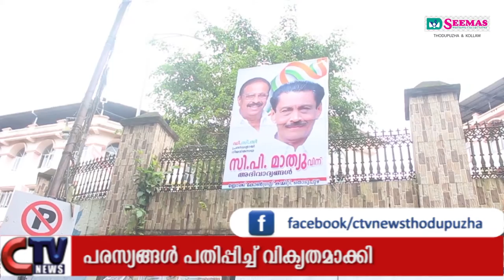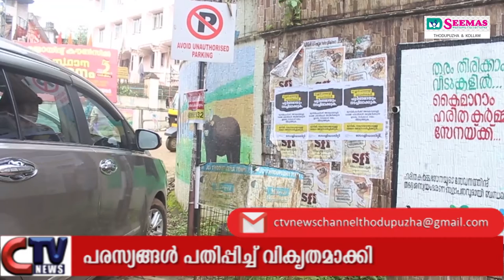തൊടുപുഴ മിനി സിവിൽ സ്റ്റേഷൻ്റെ ചുറ്റുമതിൽ അനധികൃത പരസ്യങ്ങൾ പതിപ്പിച്ച് വികൃതമാക്കുന്നു